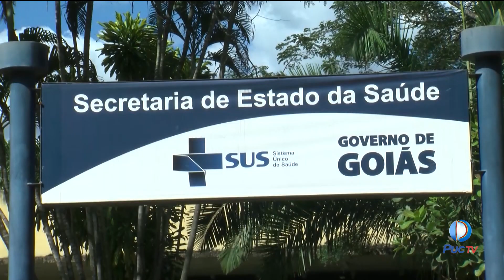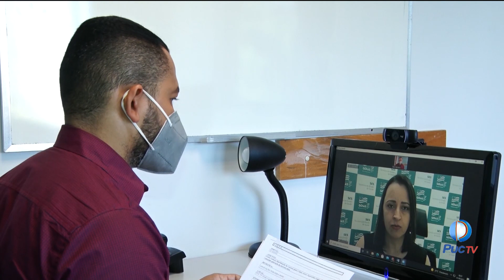GOIÁS COMEÇA DISTRIBUIÇÃO DE VACINAS PARA A DOSE EXTRA, APARECIDA E GOIÂNIA JÁ INICIARAM APLICAÇÃO